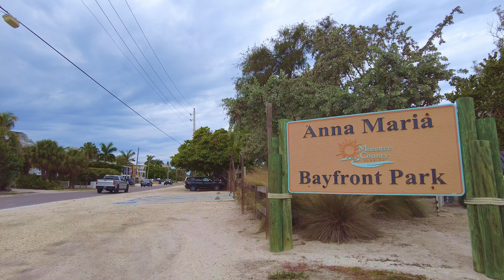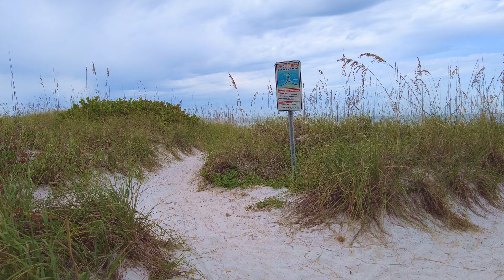Anna Maria Island, Florida | Walking Tour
🚶‍♂️ Step into the serene beauty of Anna Maria Island with our immersive walking tour! Join us as we wander through the quaint streets of Anna Maria, where pastel cottages and charming boutiques create an enchanting atmosphere.

Timestamps:
0:00 Intro
0:46 Playa Anna Maria
02:51 Bayfront Park
09:54 Bean Point Beach
14:38 Pine Avenue
22:09 Anna Maria City Pier